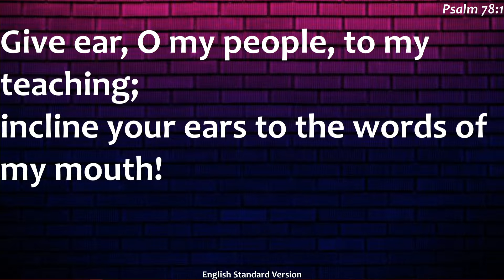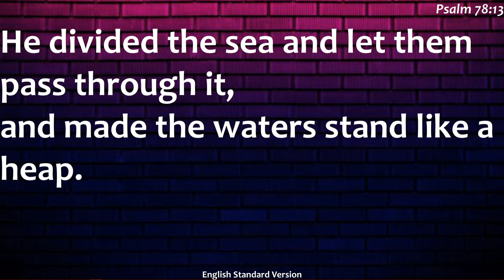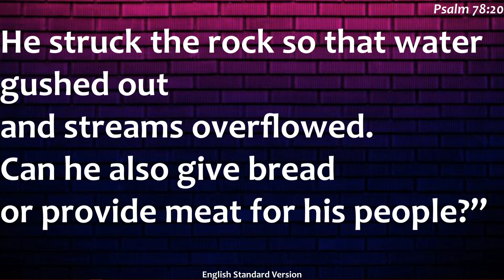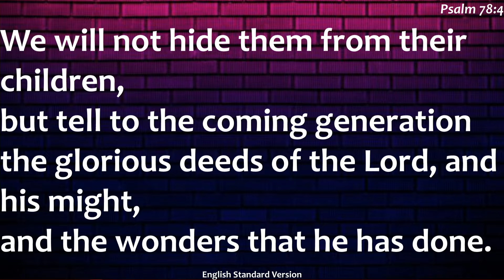TAKING CARE OF THIS AND THE NEXT GENERATION || SERMON ONLY With Pst. Franck Odu